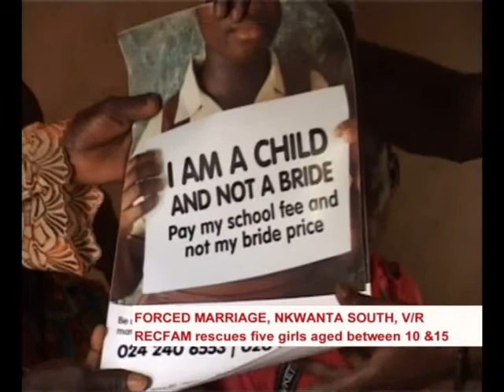RECFAM CHILD MARRIAGE BY PETER QUAO ADATTOR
THESE GIRLS MAY BE GREAT ASSERT BUT HERE THEY ARE BEING SHORTCHANGED BY CIRCUMSTANCES